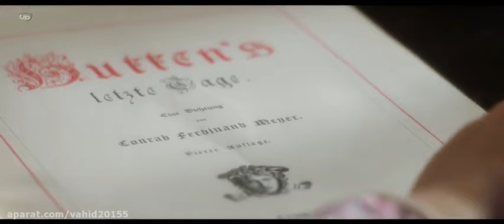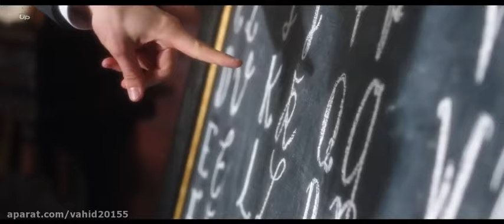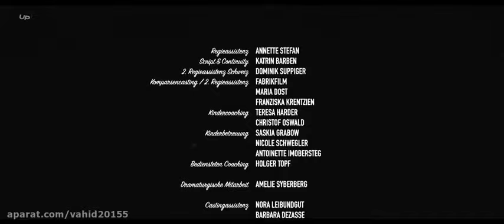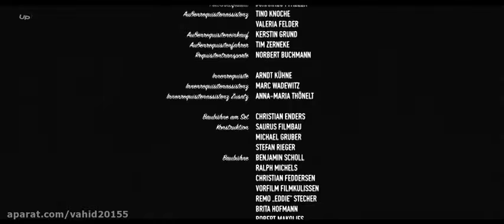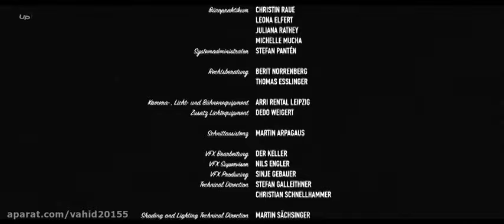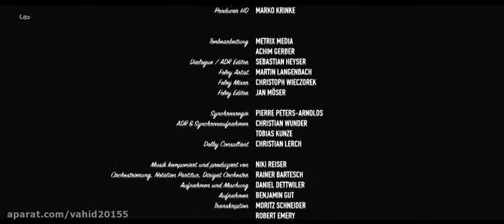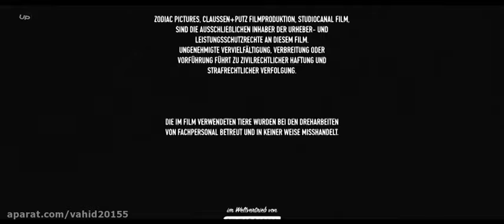هایدی دختر کوهستان دوبله فارسی کامل2015